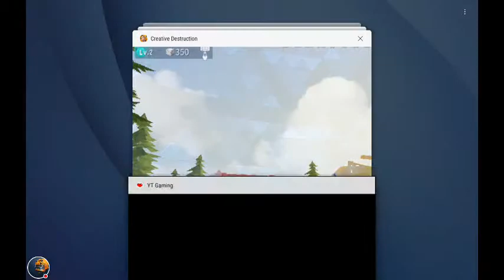Another video!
Watch me play Creative Destruction!